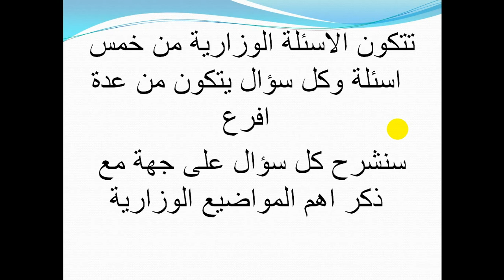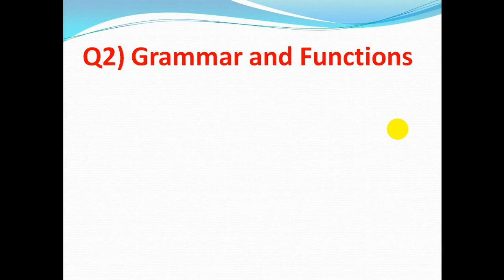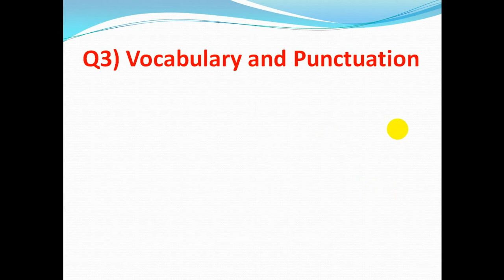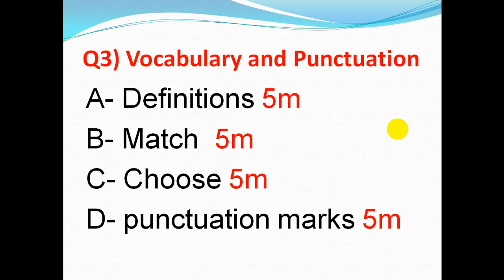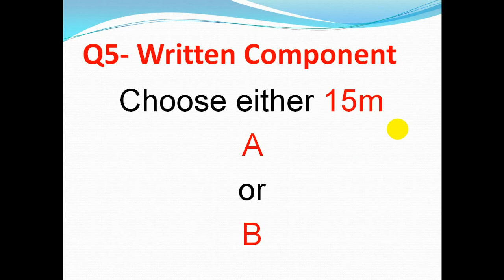تقسيم درجات الاسئلة الوزارية للصف الثالث متوسط 2021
تقسيم درجة الاسئلة الوزارية للصف الثالث متوسط مع ذكر اهم المواضيع